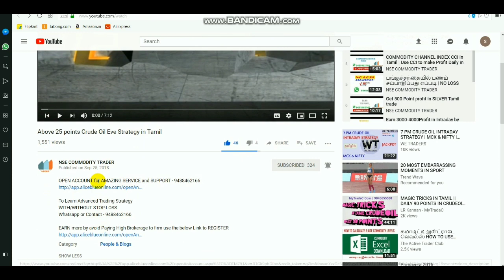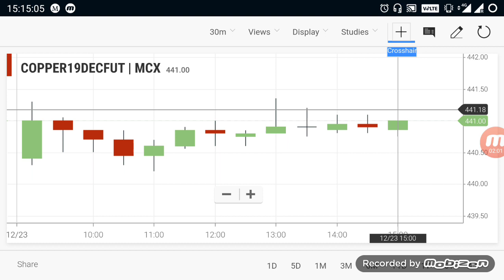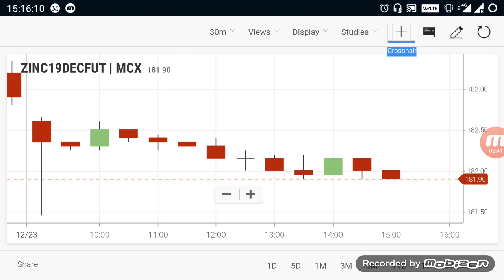Commodity live levels | Crudeoil Evening Trend 23 Dec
Open account  by clicking LINK - 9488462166

This Video about crudeoil copper and zinc Breakout ranges